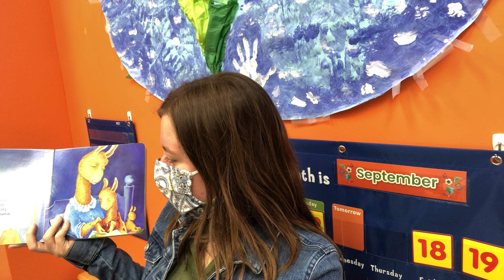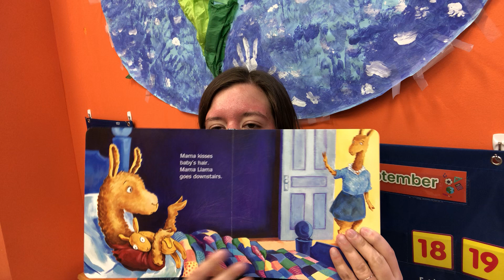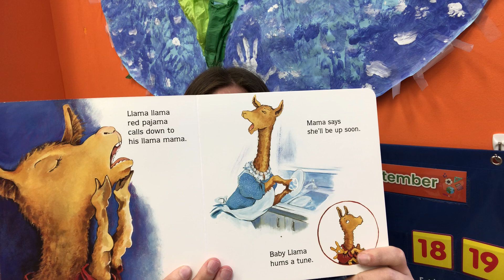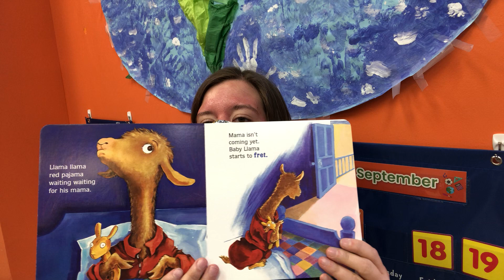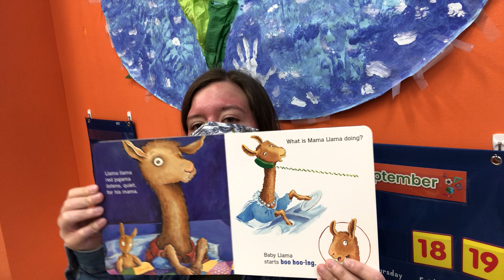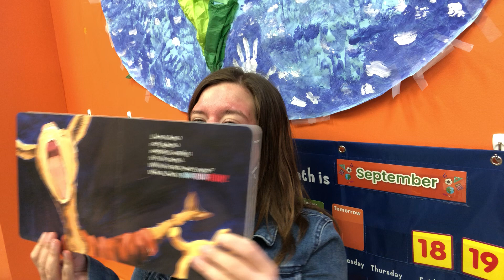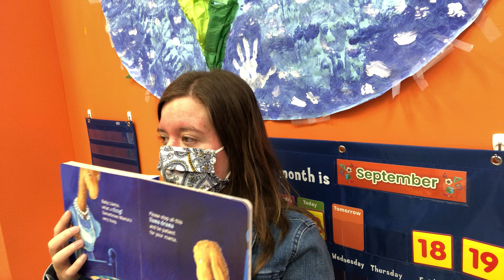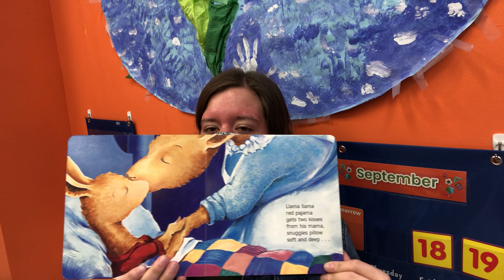Llama Llama Red Pajama